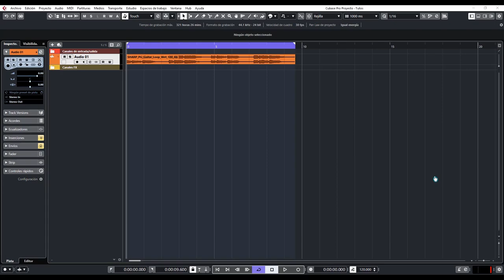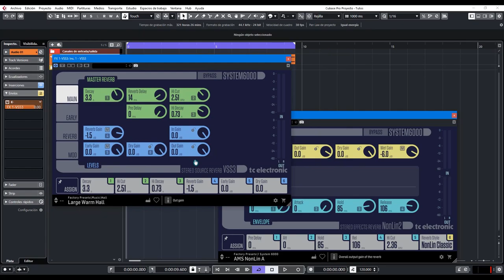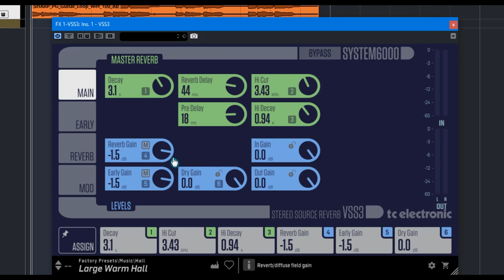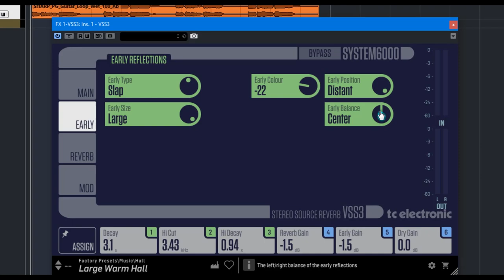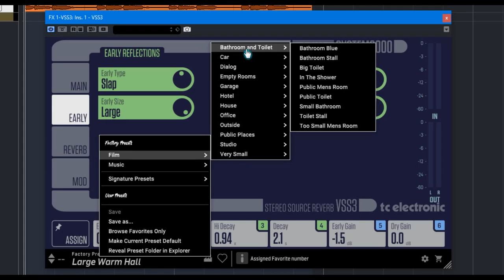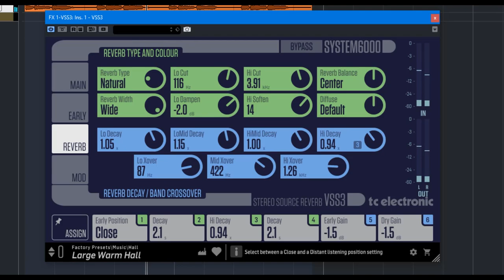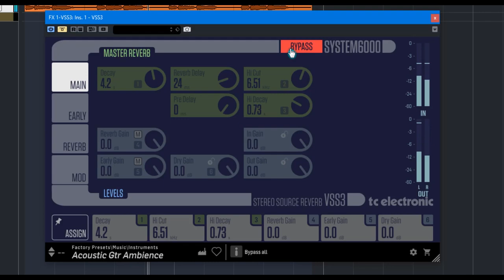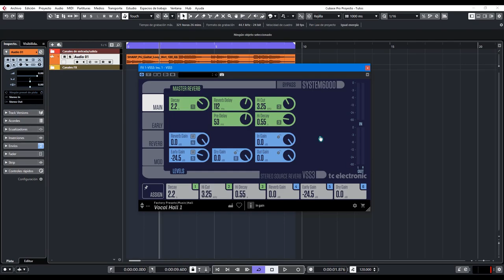⚡TC System6000: VSS3 NATIVE⚡ -Reverb- Revisión en Español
Efecto de reverb de la mano TC Electronics.